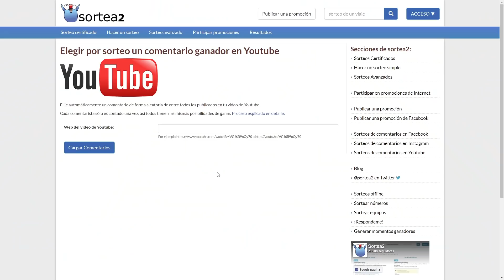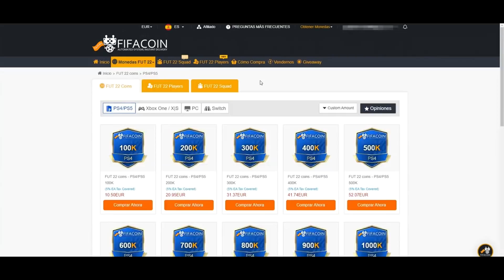EL MEJOR JUGADOR DEL JUEGO! MBAPPE 97 TOTY REVIEW! | FIFA 22 ULTIMATE TEAM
💰 Página de monedas rápida y fiable prepárate para los TOTY!

💸 Si quieres comprar juegos o FIFA Points en Eneba tienes las tarjetas mucho más baratas!

Mbappé 97 TOTY es el mejor jugador del juego! :)

Hola, soy PikAHiMoViC! Antes subía Call of Duty, quizás me conociste por mis trolleos y ninjas en Modern Warfare 3 o Black Ops 3! Desde hace unos años solo subo vídeos de FIFA pero quizás algún día vuelva al COD, al Warzone juego a veces en directo pero soy bastante cojo! 😂

Este año en FIFA 22 Ultimate Team intentaré subir el resumen de los clasificatorios de FUT Champions, además de los 20 partidos de cada jornada! Haré reviews de mis equipos y de los jugadores meta que salgan en objetivos y SBC, también haré vídeos analizando equipos de suscriptores para ayudaros a mejorar vuestras plantillas y mucho más! Me gusta más hacer vídeos jugando que abriendo sobres, pero también subo vídeos de Pack Opening cuando ponen mejoras, o salen las recompensas de FUT Champions, Division Rivals y Squad Battles! Suelo abrir sobres de suscriptores en mis directos así que luego podrás salir en mis vídeos! 😜

Me gustaría subir mis series míticas como el Road To Primera División sin ayuda, los vídeos de risas en Clubes Pro con mis amigos y los Equipos Denigrantes trolleando en Temporadas Cooperativas! Quizás también vuelvan mis Retos en Ultimate Team! :)

No subo tutoriales de formaciones, tácticas y skills para mejorar, pero con mis vídeos te echarás unas risas! 😍

Todos los días hago directo en Twitch para ver el contenido del día en FIFA 22 y luego subirlo aquí en YouTube!

Si has llegado hasta aquí pues muchas gracias! :)